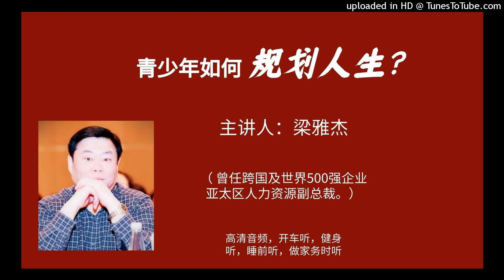青少年如何规划人生？如何择业？（北美教育）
1、人生规划常见错误；2、人生规划六要素（态度、目标、能力、兴趣、方法、行动）；3、人生规划四段位走向巅峰。

主讲人：梁雅杰
曾任跨国及世界500强企业亚太区人力资源副总裁、芬兰ELCOTEQ全球人力资源资深副总裁，美国纽约州立大学布法罗商学院和人民大学联合办EMBA毕业。